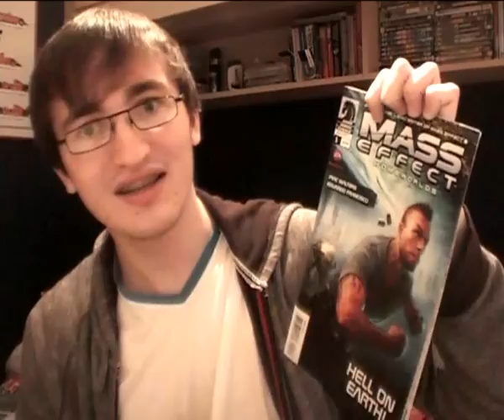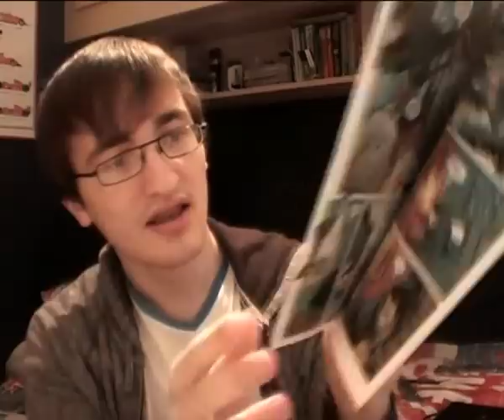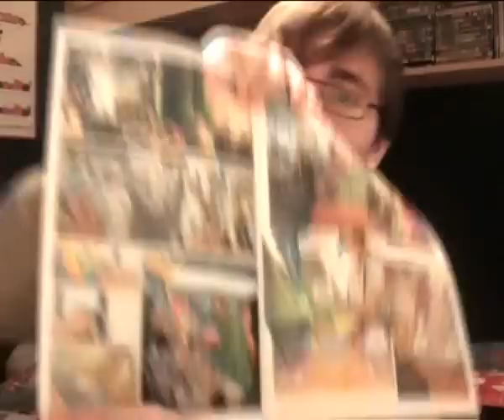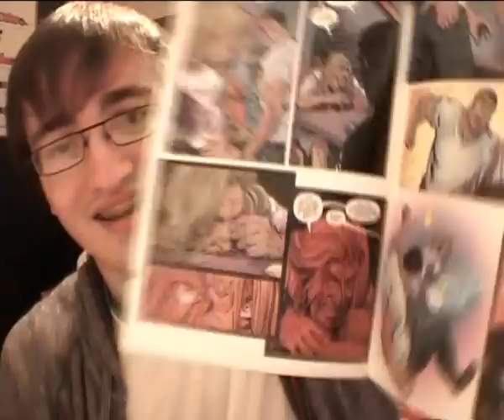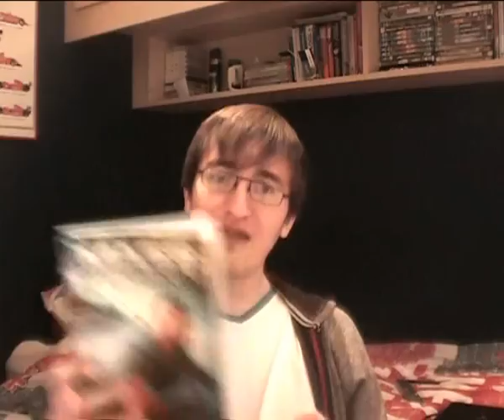Mass Effect Homeworld#1 Review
this is kind of like just got out i've just finished read the comic and now i'll review it